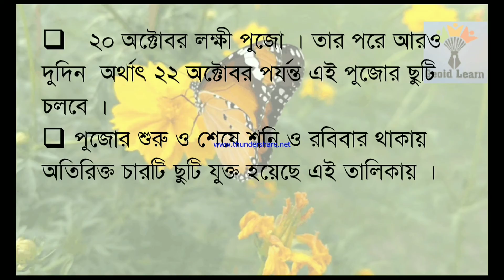আগামী বছর পুজোর ছুটি টানা 16 দিন !